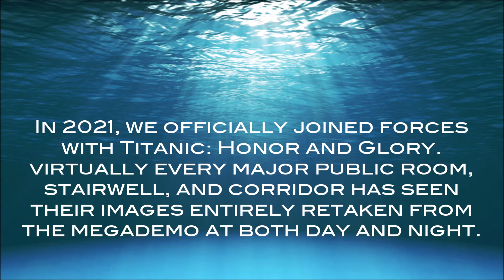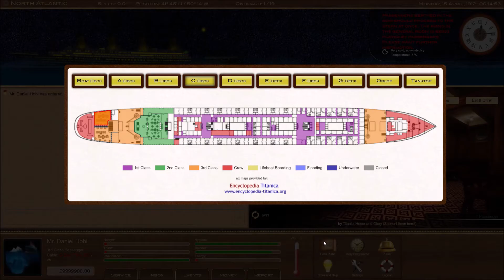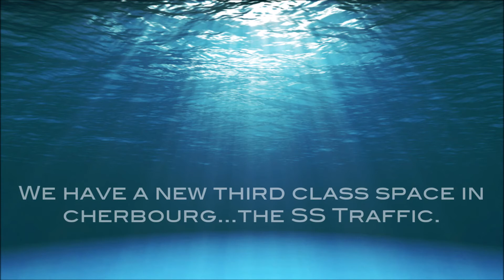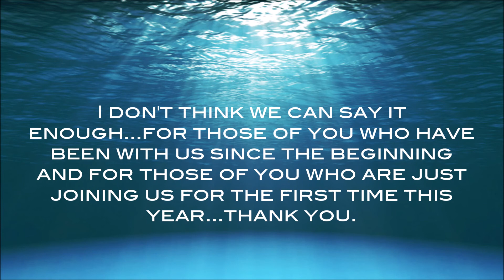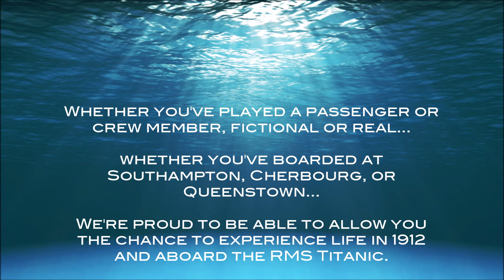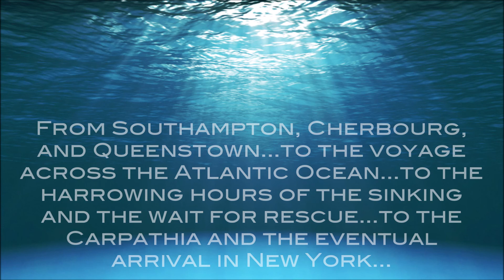Titanic Voyage 2022 Official Trailer